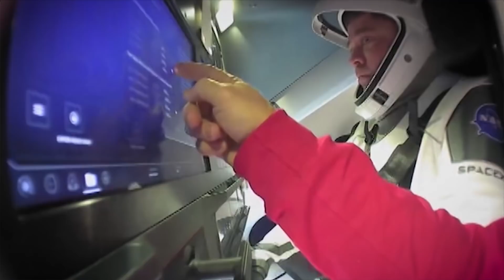Elon Musk and DM-2 Crew Historic Press Conference in 8 minutes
Elon Musk, Jim Bridenstine, Doug Hurley, and Bob Behnken reflect on the epic DM-2 mission that involved the Crew Dragon, Endeavor. All of America watch LaunchAmerica and now the mission is complete. This is the dawn of a new space age, and NASA is excited.